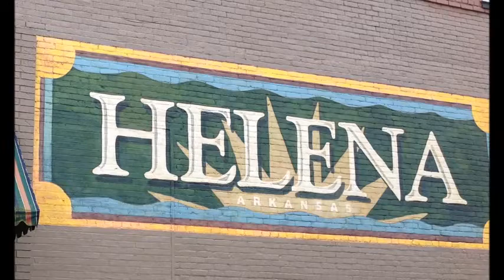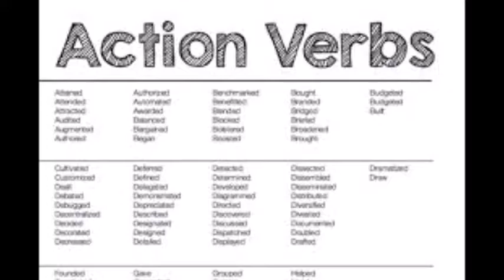Miss Quita Layton On The MC Reggie Fresh Morning Show!!!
Talking About her Business